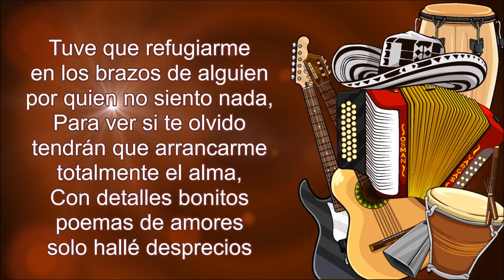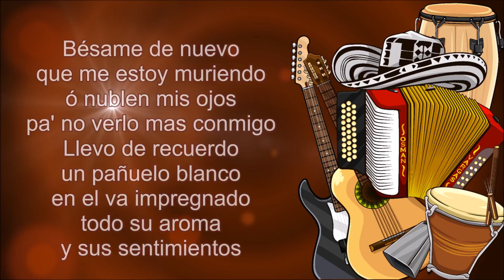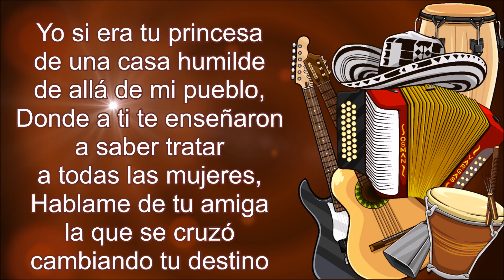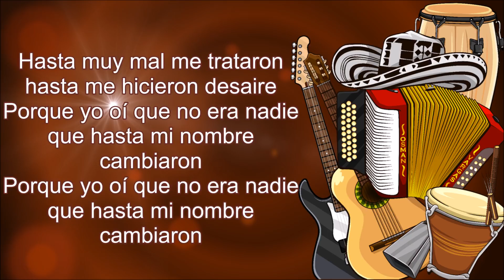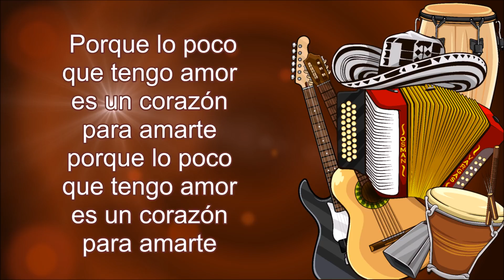Un Pañuelo Blanco | Las Chicas Del Vallenato | Letra | Karaoke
Letra, Karaoke, Vallenato, Vallenatos